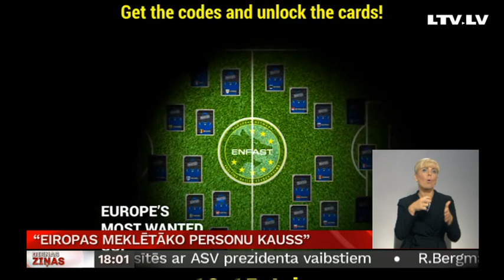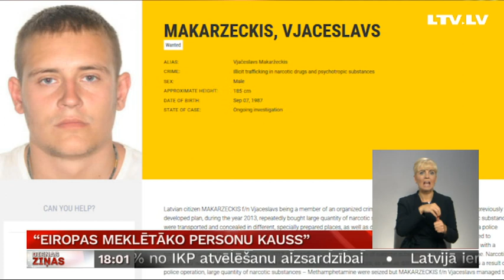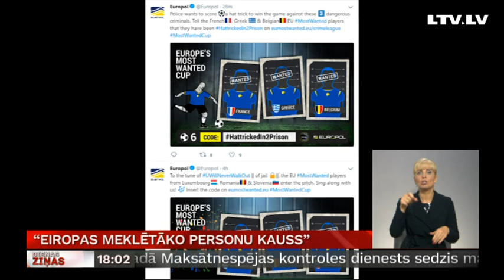“Eiropas meklētāko personu kauss”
Ar savdabīgu spēli Pasaules Futbola čempionāta laikā izcēlušās arī Eiropas tiesībsargājošā iestādes. Eiropols sociālajos tīklos rīko “Eiropas meklētāko personu kausu”. Rādot policijas meklēšanā esošas personas, policija aicina izveidot savu noziedznieku komandu. Taču aiz šī joka patiesībā slēpjas cerība slepkavas un bruņotos laupītājus atpazīt un atrast. Noziedznieku izlasē nokļuvuši arī divi Latvijas likumpārkāpēji. Turpina  Aija Kinca.